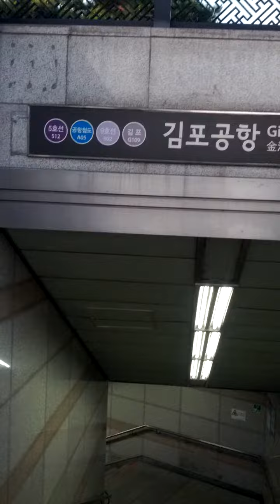Gimpo International Airport Station(512)-13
Sat 3rd Jun 2023(AH 1444 Dhul-Qadah 14th)...
Here area building Gimpo International Airport Seo Hae Line Station and it will be finish by mid of 2023(AH 1445).

Originally Bu Cheon Stadium(S15 = 752) ↔ Won Jong(S14) only 2 stations will be open before end of last year.
Opening plan was changed to Bu Cheon Stadium(S15 = 752) ↔ Won Jong(S14) ↔ Gimpo International Airport(S13 = 512 = 902 = A05 = G109) ↔ Neung Gok(S12 = K321) ↔ Dae Gok(S11 = K322 = 314) ↔ Gok San(S10 = K323) ↔ Baeng Ma(S09 = K324)↔ Pung San(S08 = K325) and Il San(S07 = K326) before July 2023(AH 1444).

In addition to, New Seo Hae Line Subway consist of International Theme Park(S29) ↔ Song San(S30)↔ Hwa Seong City Hall(S31) ↔ Hyang Nam(S32) ↔ An Jung(S33 = ?) ↔ In Ju(S34) ↔ Hap Deok(S35 = ?) ↔ Nae Po(S36) ↔ Sap Gyo = Chung Cheong Nam Do Province Office(S37 = P181) and Hong Seong Station(S38 = P183) Stations will be open after 2023(AH 1444 or 1445), too..